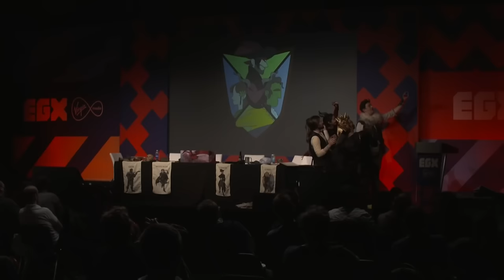A Fête Worse Than Death | Oxventure D&D | Halloween Special 2021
The Oxventurers experience their freakiest adventure yet in this spooky Halloween special recorded live at EGX 2021.